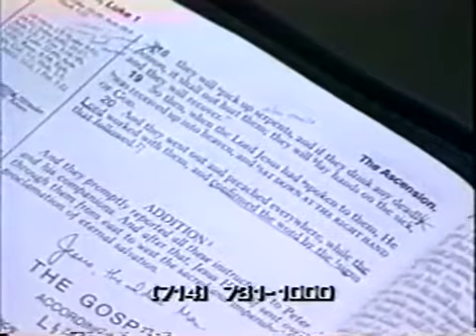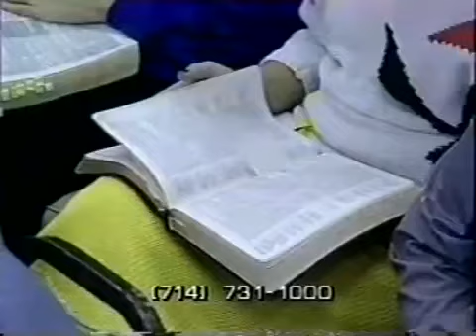Kenneth Hagin Why speak in Tongues